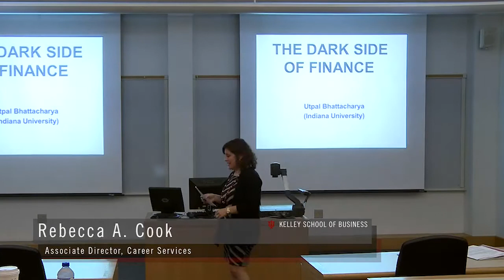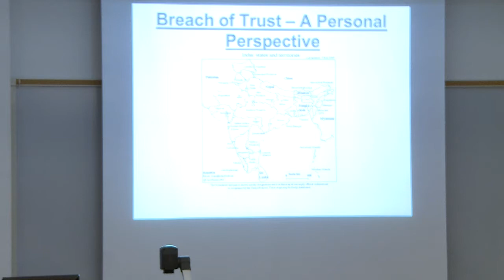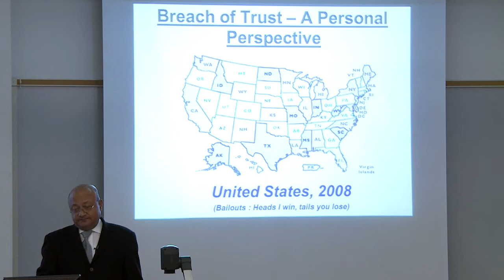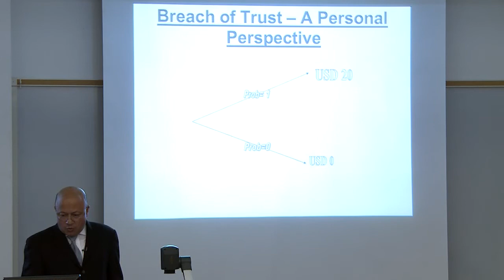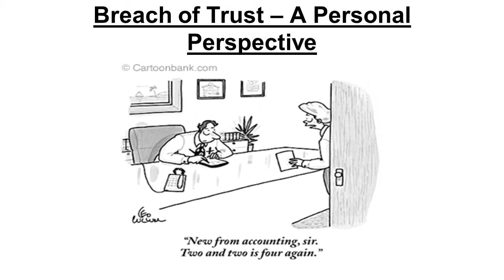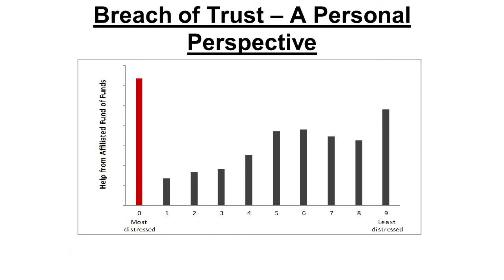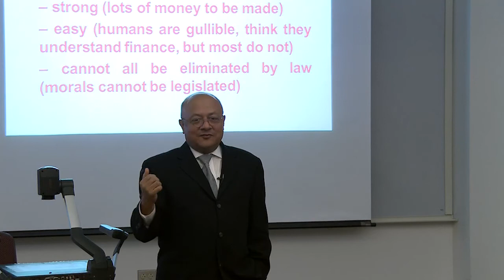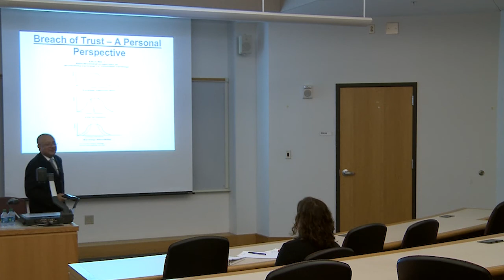Utpal Bhattacharya "The Dark Side of Finance"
Finance is about using other people's money. Utpal Bhattacharya explains how necessary trust is to that interaction, and how it can be betrayed. He sheds light on the darker side of finance with a specific focus on insider trading. Bhattacharya, Associate Professor of Finance at the Kelley School of Business, explains that capitalism cannot exist without trust in the marketplace. Bhattacharya discusses Ponzi schemes and market bubbles, which should not exist in efficient markets but still persist in our markets today. He explains that bailouts are the reasons these inefficiencies occur.  He goes on to use a trading experiment and the Mexican stock market to illustrate the effect of insider trading on stock prices.

Laws against insider trading also affect prices. Bhattacharya found that many countries will implement laws opposing insider trading but will not enforce them, which can actually decrease stock prices and raise the costs of borrowing.  Accounting fraud also exists in the form of exaggerated earnings, manipulated losses, and decreased variability amongst earnings.  All countries participate in these activities, but the U.S. does so the least.

Research has also found that convicted insider traders do not seem to do it for the money. Bhattacharya gives some insight into crime from an economic standpoint.  He closes by giving three examples of how different forms of trust affect the cost of borrowing.